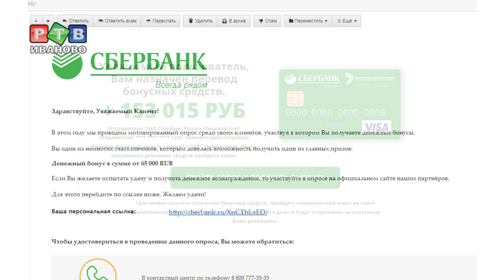Вы выиграли денежный приз!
Мошенники предлагают выиграть деньги. Все чаще ивановцы получают по электронной почте письма, отправителем которых якобы является крупный коммерческий банк. Чтобы получить внушительную сумму, нужно всего лишь перейти по ссылке и ответить на несколько простых вопросов.